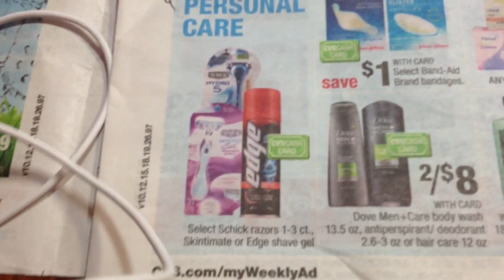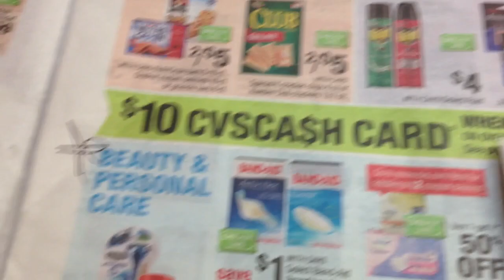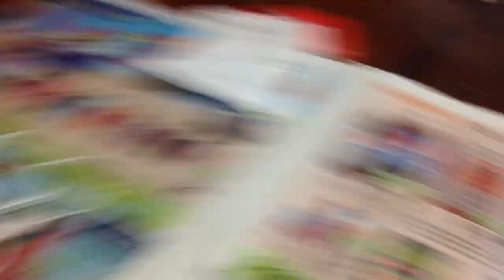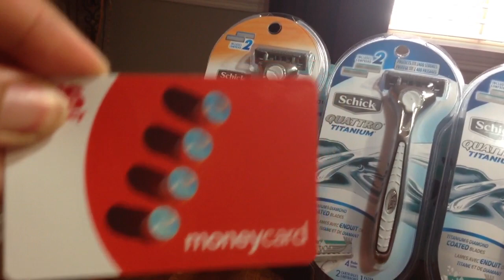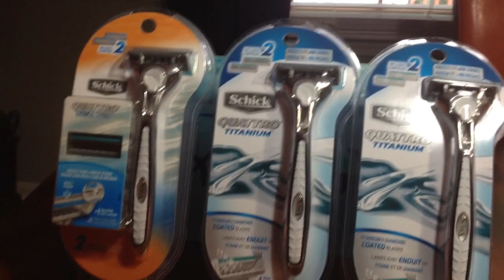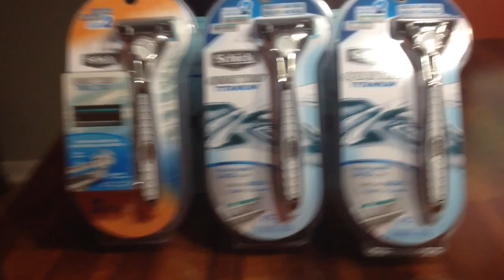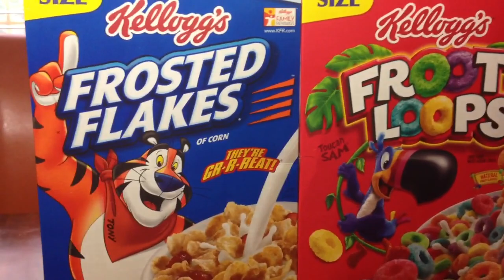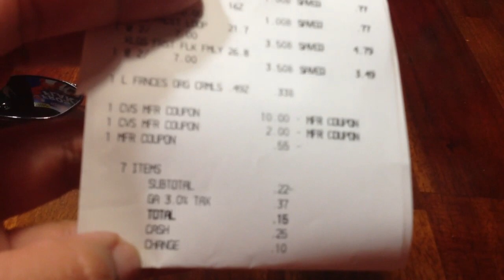Couponing at CVS and Today experience 5/24/15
On this video I'm sharing with you my shopping trip to CVS all the items that you see on the screen I paid for them no company is paying me to promote this item.